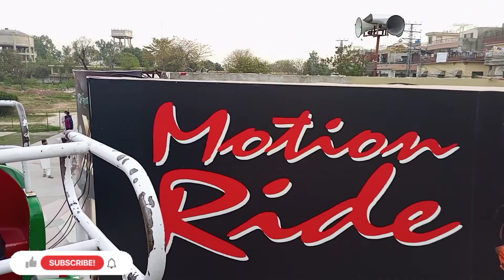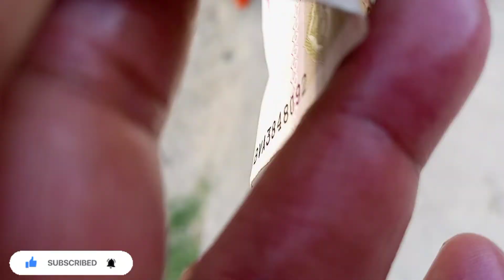shamsabad park Rawalpindi visit#Noni Abia vlog